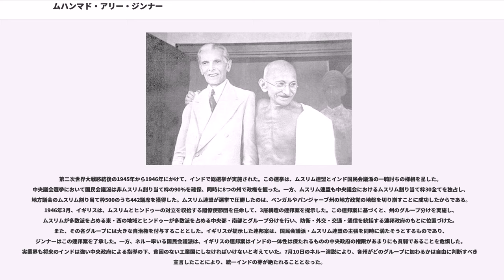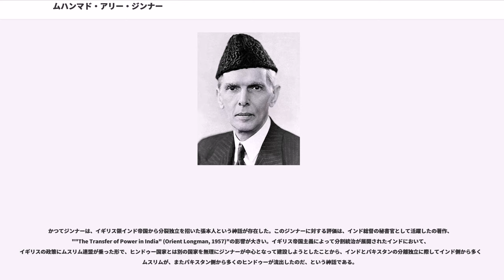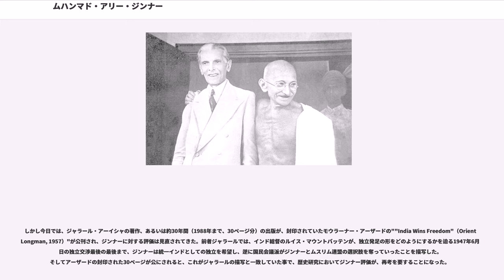ムハンマド・アリー・ジンナー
ムハンマド・アリー・ジンナー（英語：Muhammad Ali Jinnah, ウルドゥー語：, ヒンディー語：, 1876年12月25日 - 1948年9月11日）は、インド・ムスリム連盟の指導者、独立パキスタンの初代総督。パキスタンでは「カーイデ・アーザム」（ ：「最も偉大な指導者」の意）や、「バーバーイェ・コウム」（：建国の父の意）としても知られている。

グジャラート系のホージャー派イスラム教徒（ムスリム）の子、ムハンマド・アリー・ジンナーバーイーとして、イギリス領インド帝国期のシンド州カラチで生まれた。ジンナーの誕生日は、彼についての最も古い学校の記録によると1875年10月20日とされているが、後年ジンナー自身が1876年12月25日に誕生したと公言しているため、現在パキスタンにおいては後者が彼の誕生日として国民の祝日に定められている。

ジンナーは7人兄弟の長男として生まれた。彼の父親はジンナーが生まれる前にカーティヤーワール半島から、シンドのカラチに移住してきたグジャラート商人であった 。ジンナーの祖父は、カーティヤーワール半島出身のバーティヤー・カースト（：クシャトリヤ階層の1つ）の出身であり、この祖父の時代にジンナーの一族がパンジャーブ地方のムルターンへと移住していることから、ジンナーの祖先は同じパンジャーブ地方に起源を持つラージプート系ヒンドゥーだと推測されている。
ジンナーの家族はシーア派のホージャー派に所属していたが、後にジンナー自身は十二イマーム派へと改宗している。ジンナーはグジャラート語を母語として育ったが、現在グジャラート州で86万人ほどの話者人口を有するカッチ語やシンド語、英語などを習得した。

ジンナーはカラチやボンベイでの初等・中等教育を受けた後カラチのミッションスクールへ、そして16歳のときにボンベイ大学の試験に合格した。1892年に宗主国のイギリスの首都であるロンドンに渡った。ロンドンにはがあり、この会社は、グラスゴーに本拠地を置き織物とポートワインを手がけていた商社でジンナーの家族が営む会社と取引があった。ジンナーは、イギリスに渡る直前に母親の進めもあり2歳年下の遠縁の娘と結婚したが、その結婚生活は短く2年後に若くして妻に先立たれる。また、ジンナーのイギリス滞在中にはその母親も亡くなった。

ジンナーは会社員生活を辞め、1896年にリンカーンズ・イン法律協会に入った。そこで弁護士資格を取得した。19歳のインド人弁護士の誕生は当時最年少の記録であった。ほぼ同じころ、ジンナーは政治への関心を持ち始めた。彼が尊敬する政治家は、当時活躍していたインド人のゾロアスター教徒の政治活動家ダーダーバーイー・ナオロージーや、1890年にインド国民会議派の代表を務めたフェローズシャー・メヘターであった。

ジンナーのイギリス滞在も後半になると、父親の家業が傾いたせいもありイギリスを去り、ボンベイで弁護士事務所を開業した。弁護士生活は成功を収め、ボンベイのマラバール・ヒルに後年ジンナー・ハウスと呼ばれることになる邸宅を構えた。ジンナーの評判は、インド国民会議派の独立運動指導者バール・ガンガーダル・ティラクの知ることとなり、1905年にティラクが中心となった騒擾事件をめぐる裁判の弁護人としてジンナーが雇われることになった。ジンナーは法廷で、「インド人が自らの国での自由と自治を要求するのは当然のことであり、そのようなティラクの要求行動は決して騒擾などではない」という主張を展開したが、ティラクは最終的に投獄されてしまうこととなった。

1896年、ジンナーは、インド国民会議派に参加した。インド国民会議派はインドにおける最大の政治組織であった。当時の国民会議派の参加者と同じように、ジンナー自身は早急なインド独立を望んでいなかった。その理由は、教育や法律、文化、産業といった分野でのインドにおけるイギリスの影響力を考慮していたからである。ジンナーは、60人によって構成された帝国評議会に参加したが、評議会自身は全く権力と権威を持っているわけではなかった。

第一次世界大戦中、ジンナーは、インドがイギリスに戦争協力する見返りに自治権承認を得ることを希望して、他のインド人運動家とともにイギリスの戦争を支持した。

ジンナー...